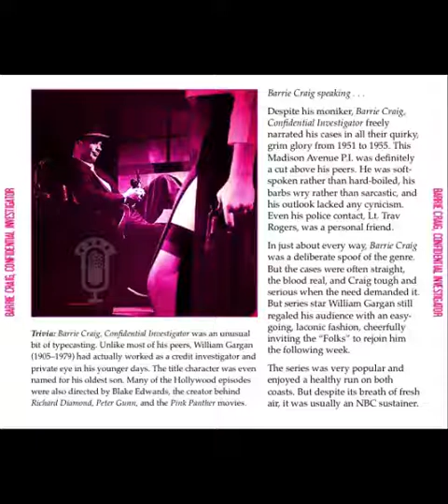Barrie Craig 53-06-14 ep089 The Lost Lady